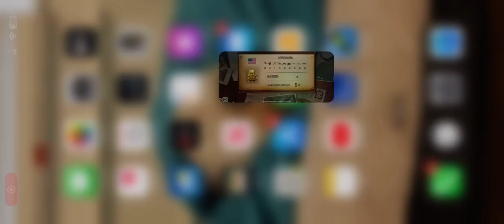European War 3: American Civil War in 5:08 (WR)